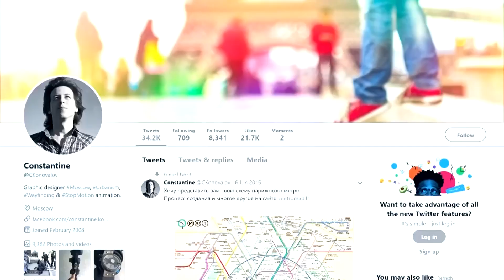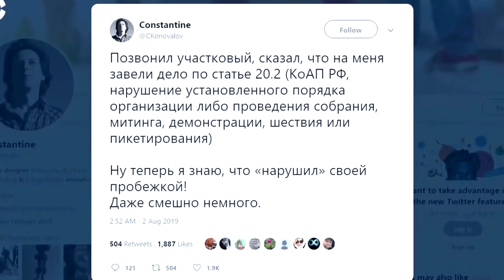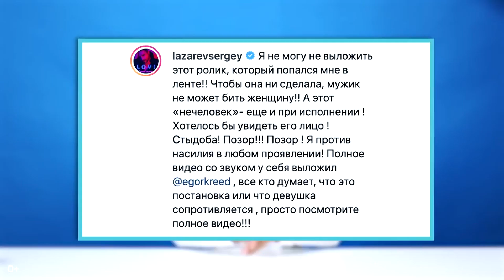Ответит ли ОМОНовец ударивший девушку?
10 августа на согласованном митинге омоновец во время задержания в Москве полицейские задержали активистку. По пути один из силовиков уронил резиновую дубинку и, поднимая ее, ударил задержанную кулаком. Момент зафиксировали на видео многочисленные очевидцы.
11 августа глава правозащитной организации «Агора» Павел Чиков объявил награду в 100 тысяч российских рублей за информацию о полицейском, который во время субботнего митинга на проспекте Сахарова в Москве ударил активистку Дарью Сосновскую кулаком в живот.
Владимир Соловьев не смотря на это поблагодарил ОМОН от лица всей жителей России.

Что вы думаете по этому поводу пишите в комментариях.